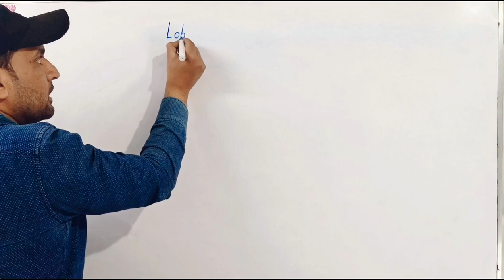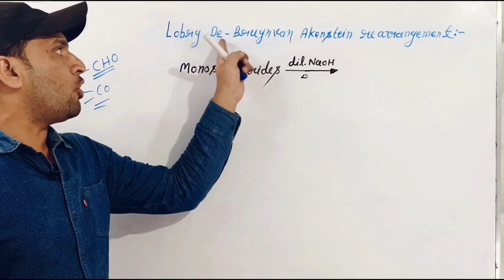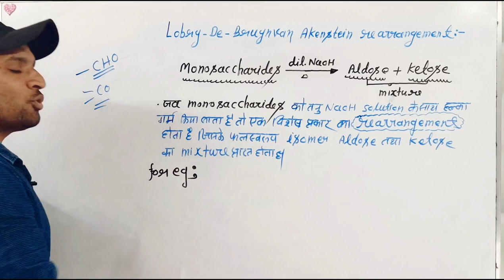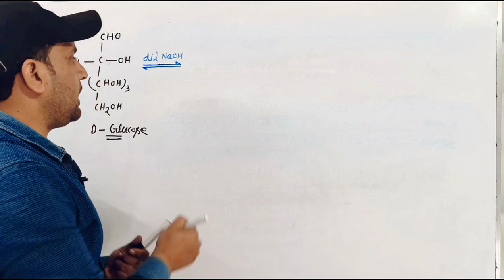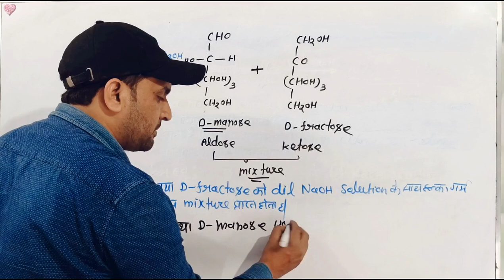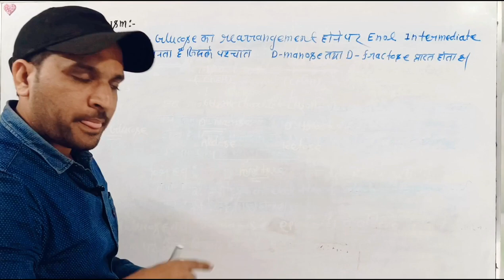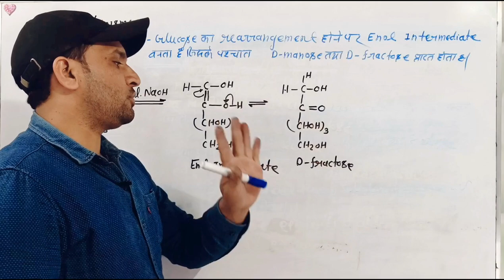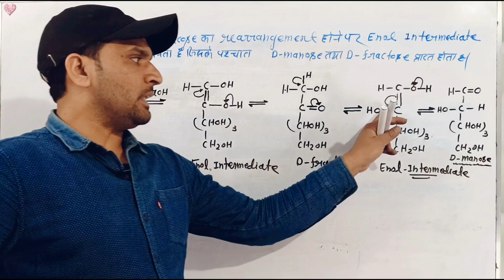B.Sc 2nd sem chemistry | lobry de bruyn van ekenstein rearrangement | bsc 1st year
B.Sc 2nd sem chemistry | lobry de bruyn van ekenstein rearrangement | bsc 2nd year

bsc 2nd sem chemistry
bsc 2nd semester chemistry
lobry de bruyn van ekenstein rearrangement
लॉब्री-डी ब्रुइन-वैन एकेंस्टीन पुनर्व्यवस्था
lobry de bruyn van ekenstein rearrangement in hindi
unit 1 chemistry of carbohydrates